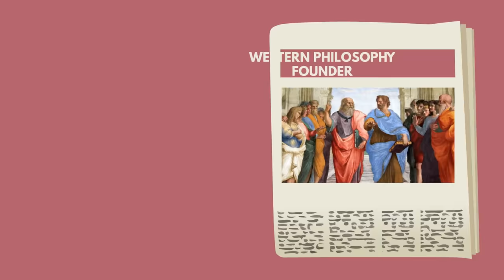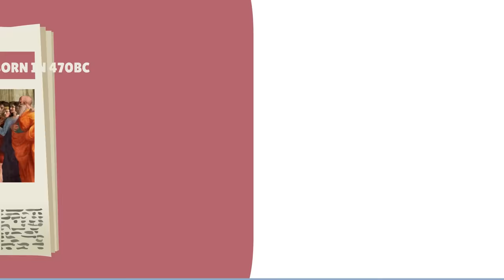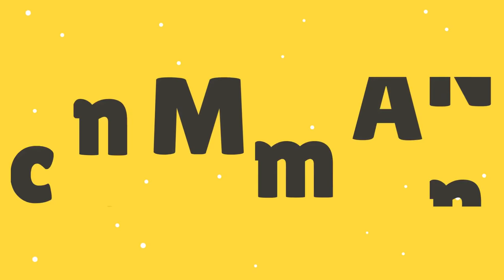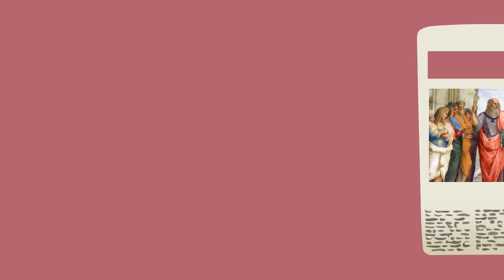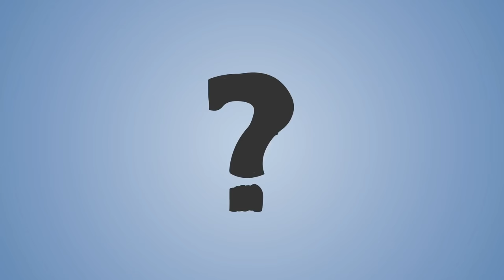Why did Socrates choose to Die ? Biography of Socrates - The Greatest philosopher | Live Hindi Facts